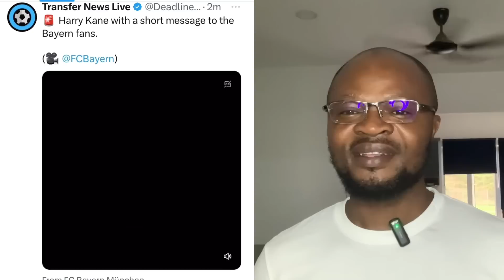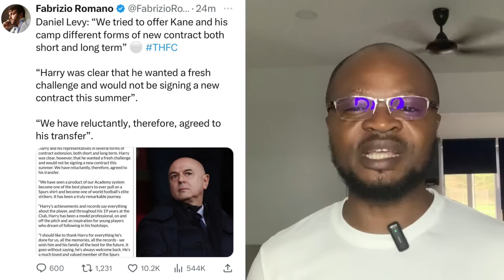Chelsea announcement on Caicedo eminent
Document and legal matters , Harry Kane in Bayern ….